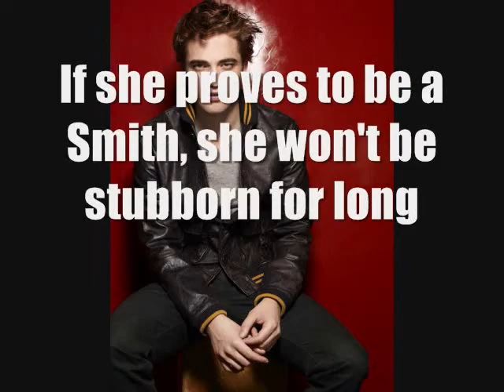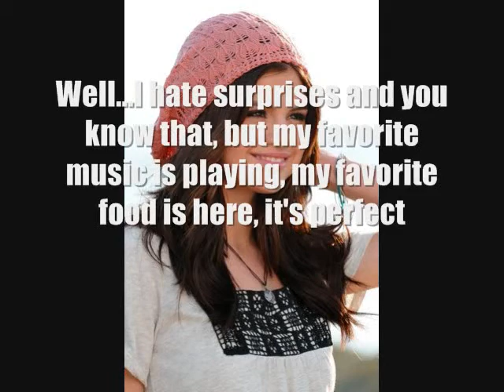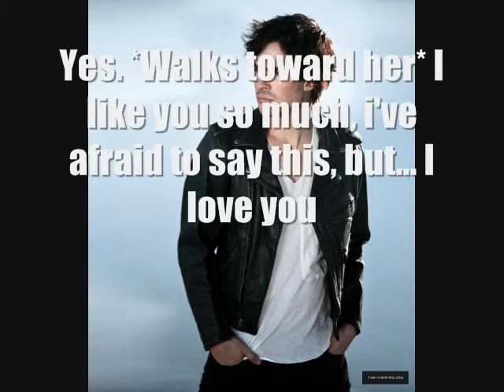Mafia Season 2 Episode 2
:O Charlie and Damon kissed! Enjoy!